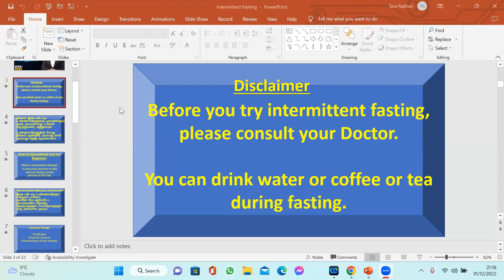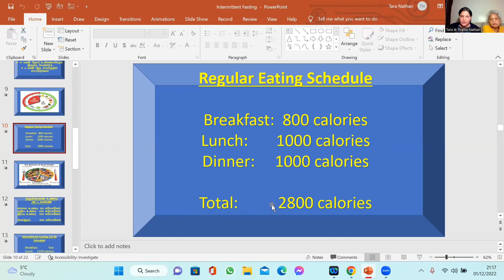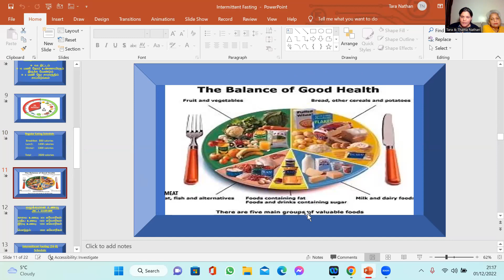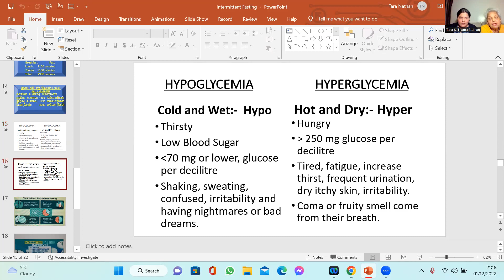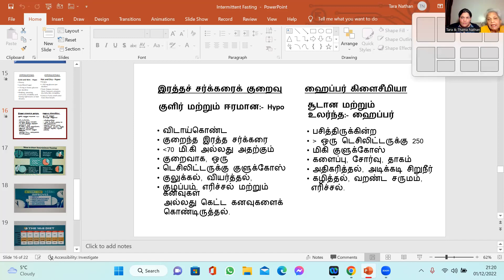Satha. London Meditation தியான நிகழ்வு பண்ணாகம்.கொம் Srilanka, india, Germany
Satha.  London Meditation தியான நிகழ்வு பண்ணாகம்.கொம் Srilanka, india, Germany 1.12.22